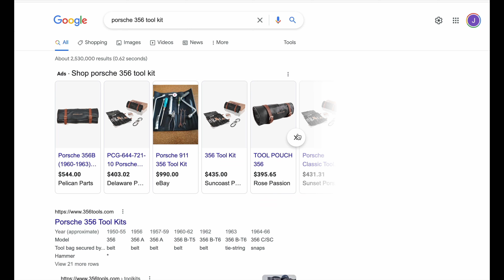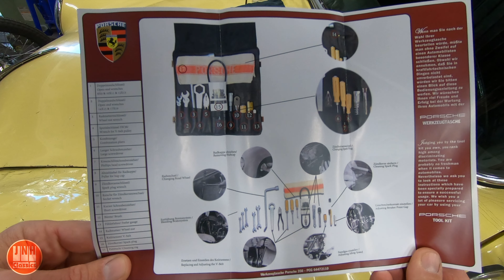Would you pay $3000 for a Tool Kit?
Reviewing a new Porsche Tool Kit for the Wrecked 356